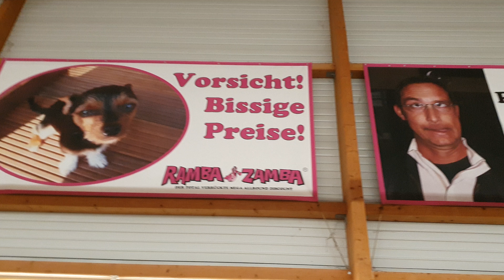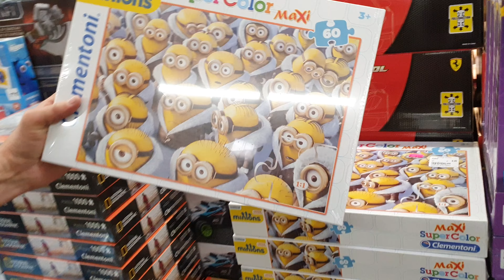Video-Aktions-Deal: Kinder Oster Überraschtungs Deal UVP um 120 € für nur 50 € !!!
Hallo zusammen liebe Ramba Zamba Freunde...
Ostern steht vor der Tür !!!
Kinde-Überaschungs-Deal
Es ist wieder soweit - TAAAAAATAAAAA
Video-Aktions-Deal-Zeit vom Allerbesten.
Jeden Deal haben wir zwischen 50 & 150 mal da und wie immer * wenn weg, dann weg * das geht bei uns immer sehr sehr schnell !
Schau dir das Video dazu einfach an... 🤣😅
Videodeals können auch nach der Bestellung und Zahlung im Markt abgeholt werden oder einfach per DHL !!!

Abholdeals sind nur AB ZU HOLEN * KEIN VERSAND MÖGLICH !
Bis später Alexander Walzer & Team